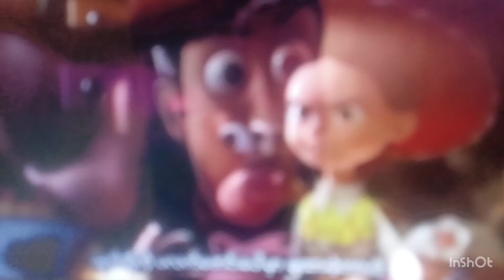Youtube Problem 307